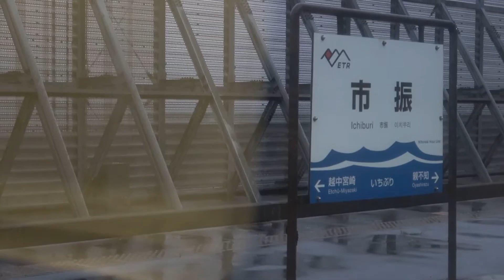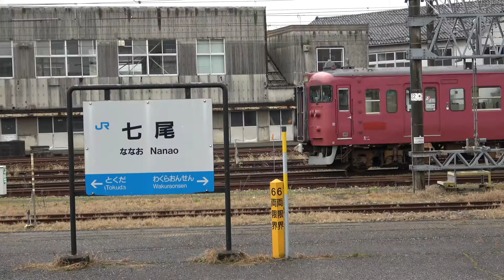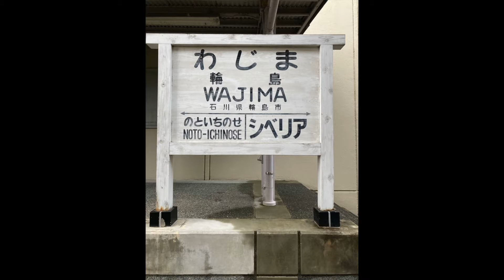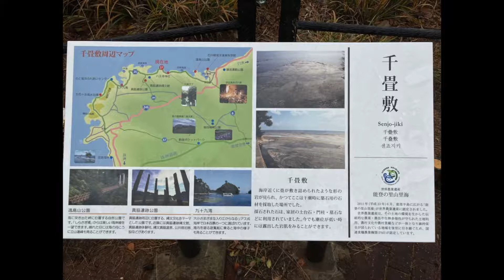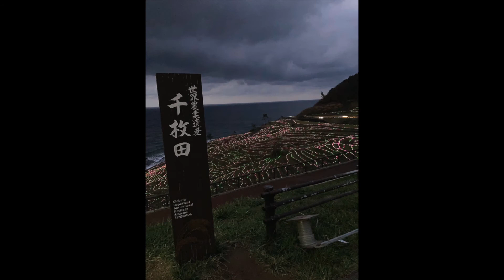【鉄印の旅】あいの風とやま鉄道、IRいしかわ鉄道、のと鉄道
北陸鉄印の旅、その2です。今回は「あいの風とやま鉄道」、「IRいしかわ鉄道」、「のと鉄道」を巡ります。最後には千枚田（千畳敷）の様子もあります。